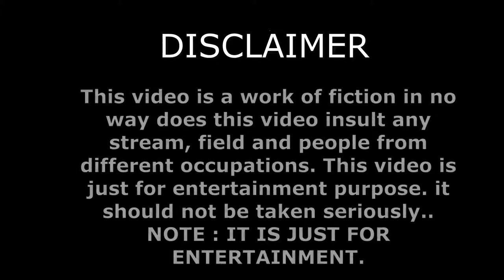ATTACKING WITH CYCLE IN BGMI AND GOT CHICKEN DINNER | smyk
Helloiii :)

Here Is The New mode :

✅Sky Islands
✅Holi Dhamaka Mode
✅New Vehicle: Bicycle
✅Classic Update: New Systems

how to update 1.9
how to download 1.9.0 update
1.9 update bgmi
1.9 update
how to update bgmi